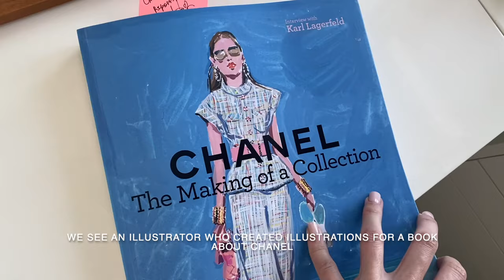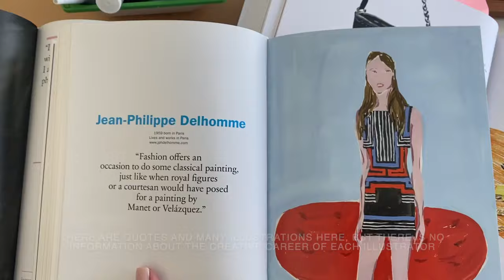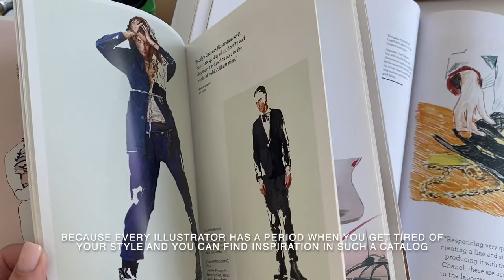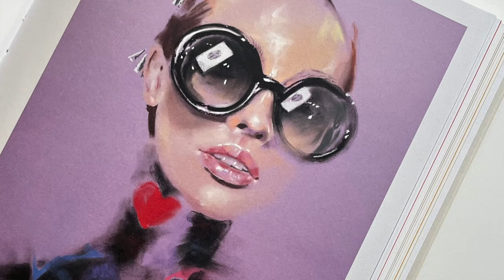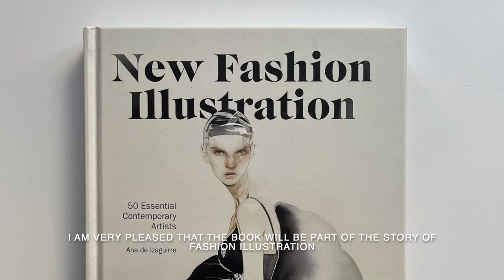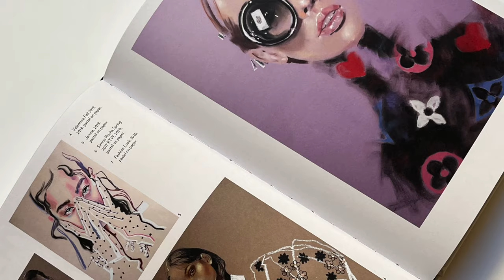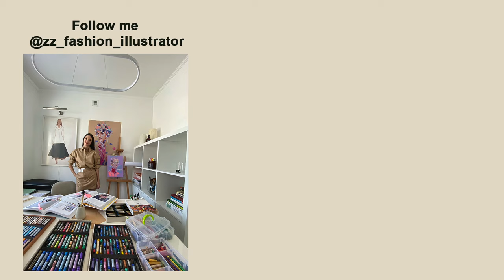New Fashion Illustration 50 Essential Contemporary Artists! Book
A fashion illustration anthology that brings together the work of fifty contemporary artists, fashion designers and fashion illustrators from different backgrounds and generations.

New Fashion Illustration begins with a brief introduction to fashion illustration and its evolution, followed by a series chapters devoted to the featured artists. The book includes works by major figures in the industry such as Bil Donovan, Aurore de la Morinerie, Piet Paris, Daniel Egnéus, Cecilia Carlstedt and Amelie Hegardt, as well as young talents who have burst onto the scene with great success. Each chapter includes a brief presentation of the artist's career and style, mentions the sources of inspiration, techniques, influences and images of their work. All of the artists are from different backgrounds and generations, a fact made clear in the selection of works representing highly diverse styles and techniques (abstraction, realism, expressionism, figurativeness), reflecting the different ways of interpreting fashion from the point of view of fine arts.

AUSTRALIA: Kelly Smith, Pippa McManus. CANADA: Victor Tkachenko. FINLAND : Laura Laine. FRANCE: Garance Wilkens, Margot Van Huijkelom, Vincent Moustache, Aurore de la Morinerie. GERMANY: Jacqueline Ostermann, Julia Pelzer. GREECE: Daniel Egneus. ITALY: Marco Réa, Andrea Ferolla, Ángel Hernández. JAPAN: Hiroshi Tanabe. MEXICO: Robso. NEW ZEALAND: Suzy Platt. NORWAY: Isabelle Feliu. POLAND: Anna Halarewicz, Agata Wierzbicka. PORTUGAL: Amelie Hegardt, Nuno da Costa. RUSSIA: Efrosinya Anisenkova. SPAIN: Paula Sanz Caballero, Sandra Suy. SWEDEN: Lovisa Burfitt, Stina Persson, Cecilia Carlstedt. THE NETHERLANDS: Melanie de Jong, Piet Paris, Soraya Basiran. TURKEY: Zhenya Z. UK: Connie Lim, Jessica Bird, Joanna Layla, Kelly Bailey, Poppy Waddilove, Samuel Harrison, Velwyn Yossy, Alexandra Grahame, Anjelica Roselyn, Beth Fraser. USA: Kirsten Ulve, Rebecca Moses, Sirichai, Tobbi Giddio, Tug Rice, Bijou Karman, Bil Donovan, Blair Breitenstein.

This book brings together the work of fifty contemporary artists of different backgrounds and generations.These include major figures in the industry such as Bil Donovan, Aurore de la Morinerie, Piet Paris and Cecilia Carlstedt, a new wave of acclaimed illustrators such as Bijou Karman, Laura Laine and Connie Lim, as well as young talents who burst onto the scene with great success such as Alexandra Grahame, Samuel Harrison and Ángel Hernández. The book is divided into a series of thematic blocks that groups the chapters devoted to the artists. Each chapter comprises a selection of their magnificent and unique artwork, in addition to a brief presentation of their career, sources of inspiration, themes,techniques, influences and select clients. Showing countless and highly diverse artistic languages and styles (abstraction, realism, expressionism, figurativism), the anthology seeks to reflect the different ways of interpreting fashion from the perspective of the fine arts. Ana de Izaguirre is a linguist, editor, and writer. After graduating in philology, she completed studies in publishing, graphic design, and photography.